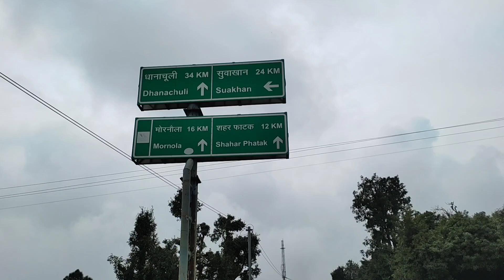JAGESHWAR DHAM TO HALDWANI BY CYCLE!!CYCLE RIDE VLOG!! HALDWANI